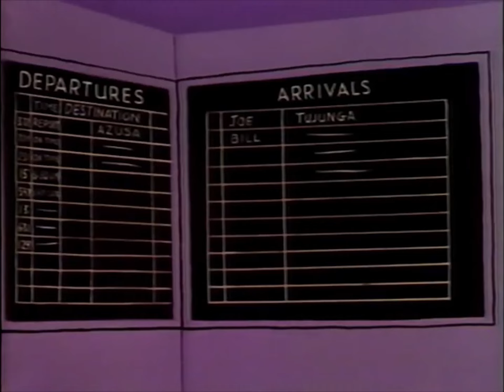The Bugs Bunny Mother's Day Special (1979) [New Animation Only]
Bugs Bunny and the drunken stork discuss experiences they and the other Looney Tunes characters have had with babies.

Contains clips from:
Quackodile Tears
Mother Was a Rooster
Bushy Hare
Stork Naked
Goo Goo Goliath
Apes of Wrath

AKA "Bugs Bunny's Baby Boomers"